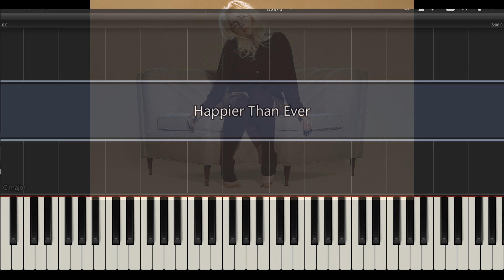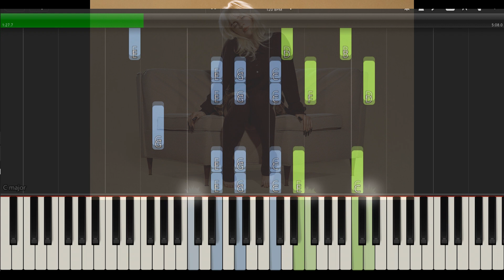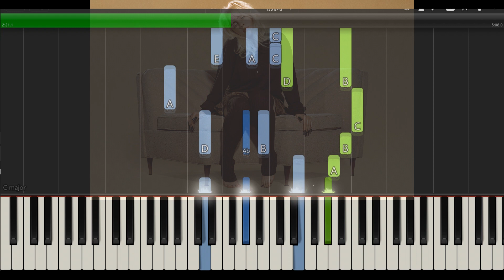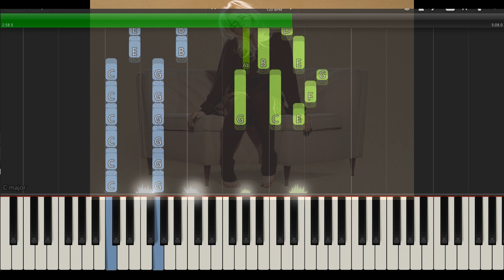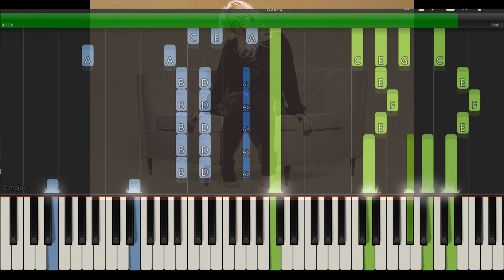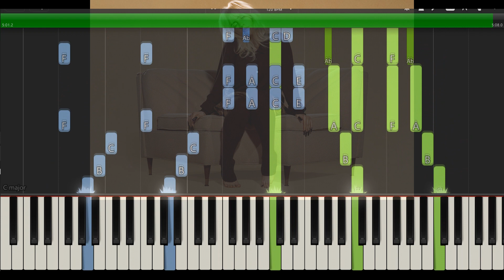Billie Eilish Happier than ever Piano tutorial advanced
Difficulty Advanced